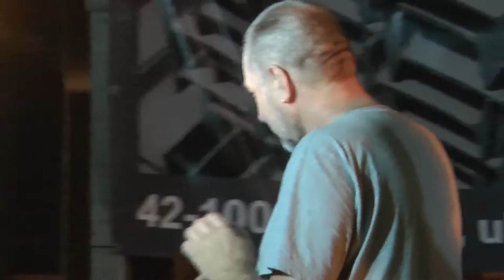Blues nad Okszą 2016 wypowiedź Sławomira Jaskuły